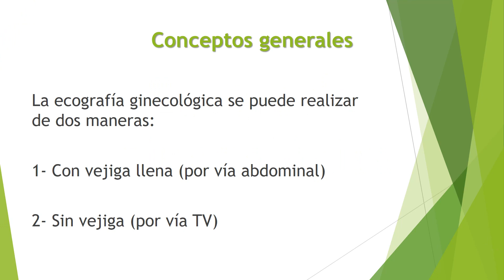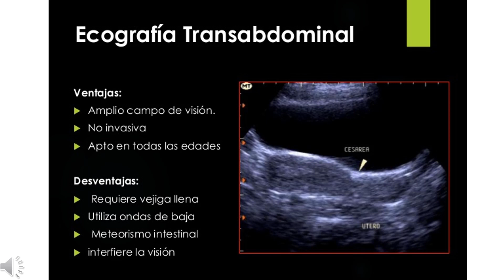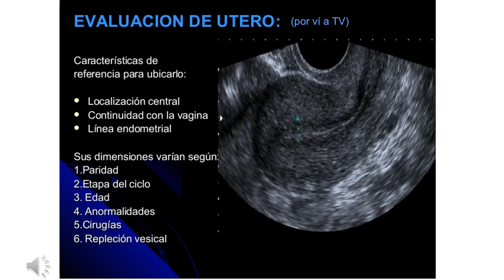Ecografía ginecológica I ideal para estudiantes